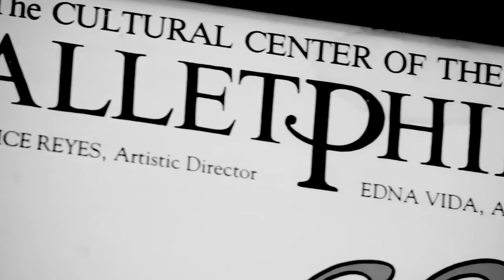MARGIE MORAN: MISS UNIVERSE 1973, Advocate, and Cultural Icon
Discover the inspiring journey of Maria Margarita Roxas Moran-Floirendo, known as Margie Moran, from her reign as miss Universe 1973 to her impactful roles as cultural advocate, producer, and leader in the Philippines. This biography delves into her remarkable life, highlighting her dedication to the arts, culture, women's empowerment, and community development, as well as her enduring commitment to making positive difference.